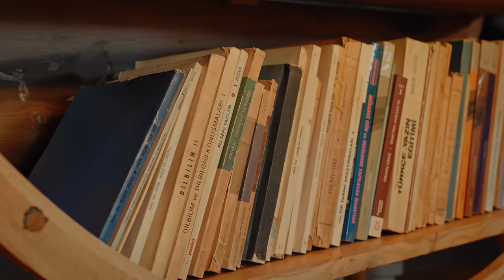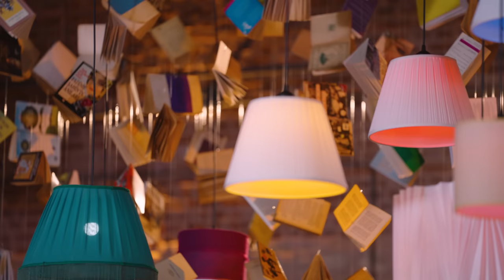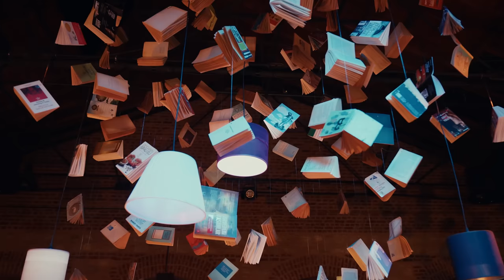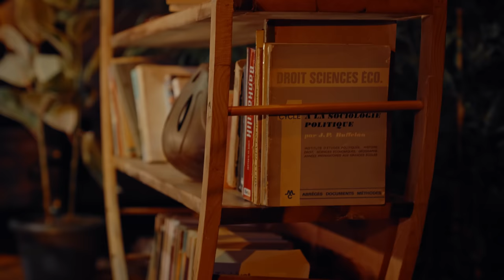Yeni Sezon Şarkıları - Akustik Konser 4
Herkes kanalıma hoş geldi. Çok çok güzel akustiklerin olduğu keyifli, güzel bir sezonu geride bıraktık. Yeni sezonda benimle birlikte birbirinden özel şarkılar seslendiren sanatçı dostlarım @EdisGorgulu, @goksel, @kofnmusic, Kubilay Aka, @nilkaraibrahimgil, @oguzhankoc, @Sefo362 ve  @sertaberener'e çok teşekkür ederim. Umarım akustikleri sevmişsinizdir. Yeni akustiklerde görüşmek üzere. 🎤

Akustik Gitar: Nihat Üney
Klasik Gitar: Doğukan Aydın
Bass: Kerim Emre Türkoğlu
Davul: Cenk Saraç
Kayıt - Mix: Akın Erdem Kadız

Yapım & Menajerlik Şirketi: Hypers New Media
Yönetmen: Mali Ergin
Uygulayıcı Yapımcı: Aytaç Bilgin & Sedat Demirtopuz
Proje Yöneticisi: Meltem Özkan
Zeynep Bastık Prodüksiyon Müdürü: Meriç Dündar
Görüntü Yönetmeni: Mehmet Can Damatoğlu
Yapım Amiri: Dilara Bucak
Kurgu: Tahsin Berkan Aşkın
Sanatçı Teknisyeni: Faruk Çakmak
Konuk koordinatörü: Meltem Özkan
DIT: Ekrem Özdemir & Mert Halili
Kamera Ekibi: Mehmet Mustafa Şimşiroğlu, Cemre Aksac, Gökhan Çetin, Uğur Yıldız, Yusuf Fatih Çetin, Mehdican Uçak, Hakan Karabacak
Kamera Asistanları: Umut Karasu, Yağız Kılıçoğlu
Yapım Ekibi: Kemal Müfit Gürevin, İrem Geylan, İlayda Lafcı, Cafer Yıkılmaz, Tuba Kıymaz, Miray Başar
Ses Ekibi: Akın Erdem Kadız, Orhan Kaan Ceylani
Diyalog Edit & Final Mix: Kaan Ceylani
Sanat Yönetmeni: Şebnem Tezcan
Sanat Ekibi: Uğur Yenal Savaş, Buse Janset Yetişkin, İbrahim Keskin, Muhammed Yalçın, Arif Gömeç
Işık Şefi: Onur Karaca
Işık Asistanları: Semih Dönmez & Onur Ercan
Set: Set Pozitif
Set Amiri: Ali Kurşun
Set Asistanları: Süleyman Soycan, Halis Dereli, Mert Engül
Kamera Arkası Fotoğraf: Özgür Ergül
Kamera Arkası Video: Ekrem Özdemir & Enes Varol
VFX: Aziz Damla
Color: Okan Heptaş
Styling: Şeyda Sözüer
Styling Asistanları : Safiye Kaptanoğlu, Sena Seçen, Selin Uyar, Sena Demir
Orkestra kostüm: Jack & Jones
Set Fotoğrafçısı: Soner Ayaz
YouTube Yöneticisi: Kerem Türkyılmaz

00:00 Toz Duman
03:21 Martılar
05:56 Aşkın Mevsimi
08:50 Bana Sorma
11:34 Marlon Brando
15:05 Bi’ Tek Ben Anlarım
18:25 Olsun
21:35 Kamikaze
25:16 Uzaktan
28:47 Sor
33:08 Deniz Tuzu
37:14 Yağmur
40:38 Yine Yazı Bekleriz
44:13 Olsun
49:20 Yalnız Kuş
53:24 Gel Barışalım Artık
57:18 Kanatlarım Var Ruhumda